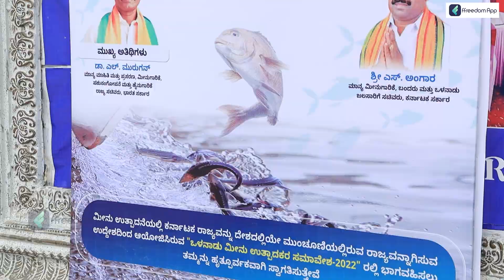Fish Producers Summit 2022 in Palace Ground, Bengaluru | Register Now on ffreedom App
To Register for the Fish Producers Summit 2022 in Palace Ground, download the ffreedom App Now

About Us:

The ffreedom app is the largest livelihood education platform in India. The ffreedom app offers farmers and small business owners opportunities and knowledge to close the gap between their aspirations and skills.

Over 10 million people in India may now choose from 820+ courses in 6 languages from the freedom app. Learn from the courses in your language on personal finance, business and farming taught by super successful people from their respective fields. Join over 100 lakh learners from India who are on a mission to increase their income by ten times."